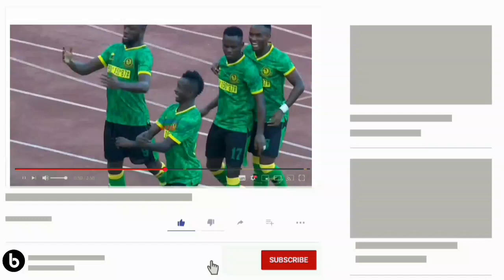DUUH.!NYIE HII YANGA NI KIBOKO SIKILIZA ALICHOKISEMA KOCHA MPYA MUDA HUU